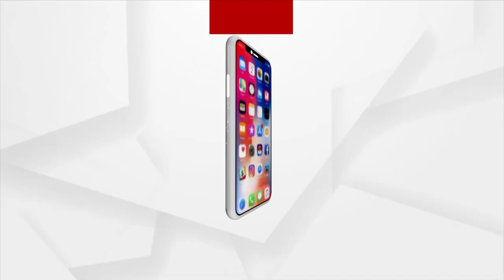ଥମୁନି ମୂର୍ତ୍ତି ଉଚ୍ଚତା ବିବାଦ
ଥମୁନି ମୂର୍ତ୍ତି ଉଚ୍ଚତା ବିବାଦ । ୪ ଫୁଟ ଉଚ୍ଚତା କଟକଣା ହଟାଇବାକୁ ସର୍ବ ସମ୍ମତି ପ୍ରସ୍ତାବ। ସରକାରଙ୍କୁ ନିଷ୍ପତ୍ତିର ପୁନବିଚାର ପାଇଁ ନିବେଦନ କଲା କଟକର ଶାନ୍ତି କମିଟି ଓ ପୂଜା କମିଟି ।